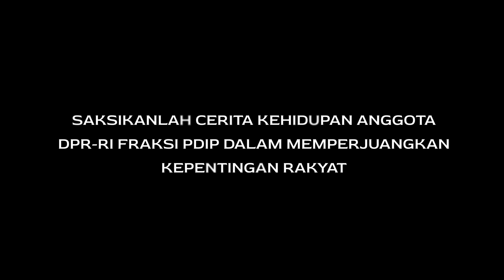Banteng Senayan : Awal Sebuah Perjuangan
Peluncuran media Banteng Senayan Fraksi PDI-Perjuangan DPR-RI.